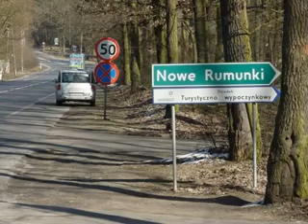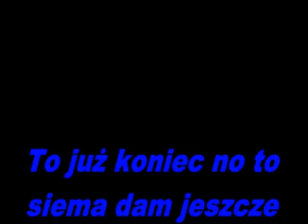śmieszne zdjęcia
Tak o zrobiłem czasem mi się nudzi to po 2 godziny siedzę nad projektami i projektuje Filmy śmieszne lub Gameplay. oczywiście jak ktoś wchodzi niech zostawi komentarz filmu jak wyszedł...i ocenkę:)pozdro...KiJanek